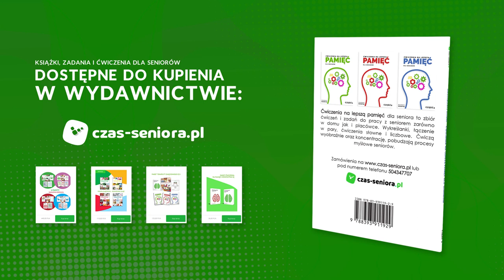TOP 10 sytuacje które mogę cię stresować | Małgorzata Kospin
Ramówka na rok 2022
🔔Poniedziałki 9:30: Trening umysłu (spotykamy się na żywo)
🔔Soboty 9:30: Shorts (krótkie filmy trwające do 1 minuty)
Starość i starzenie się to tematy które poruszam na moim kanale.
Jeśli znasz kogoś kto szuka wiedzy dotyczącej seniorów to poleć mu mój kanał.
Wciąż się rozwijam i poszukuję nowych inspiracji jeśli tylko masz jakieś pomysły czy podpowiedzi dotyczące mojego kanału z chęcią z nich skorzystam. Wystarczy jak zostawisz komentarz i opowiesz mi czego chciałbyś się dowiedzieć lub co powinnam zmienić by kanał był bardziej atrakcyjny dla ciebie jako widza.
Tworze ten kanał dla ciebie i twoich bliskich.
Tworze go z myślą o seniorach...
Małgorzata Kospin